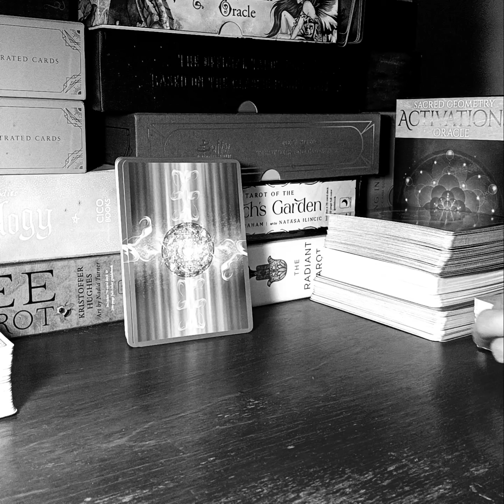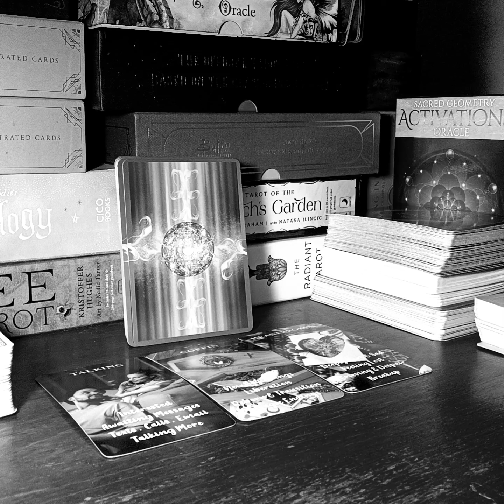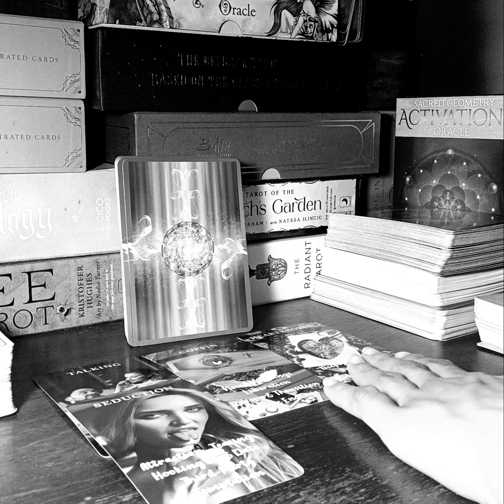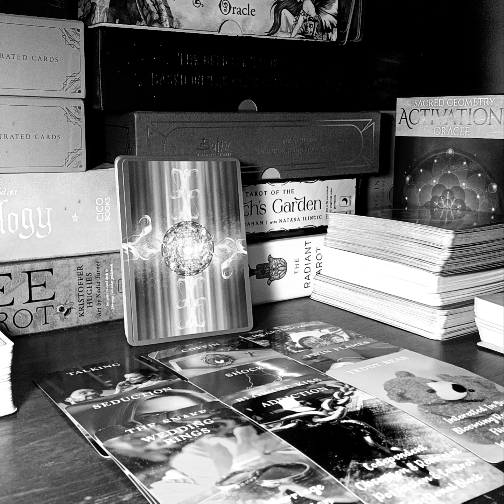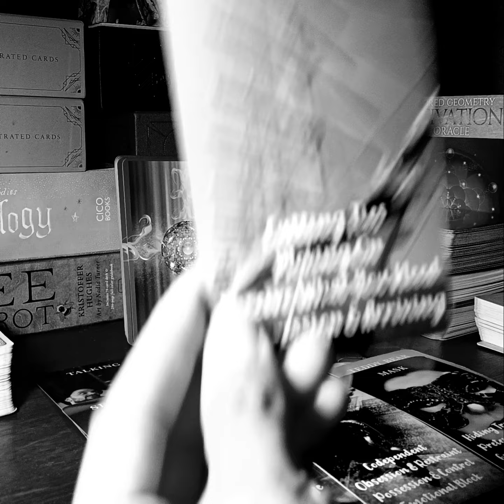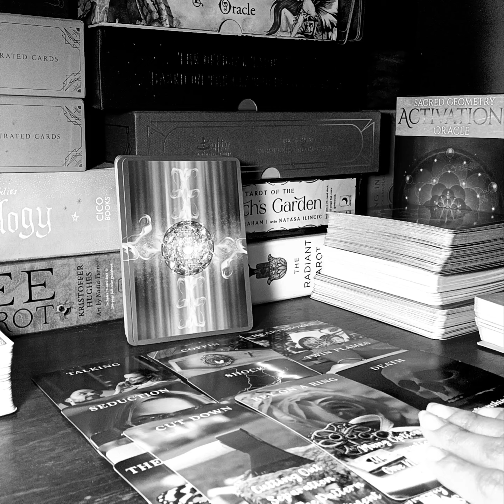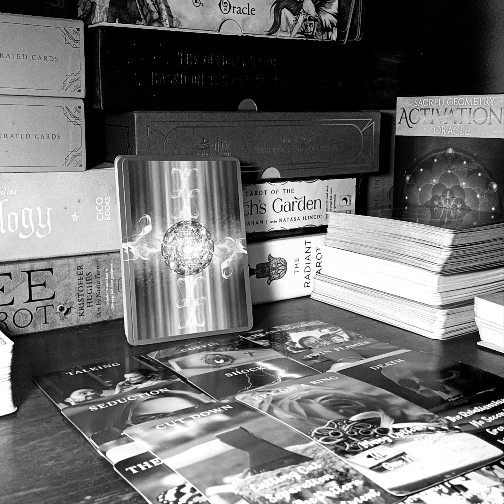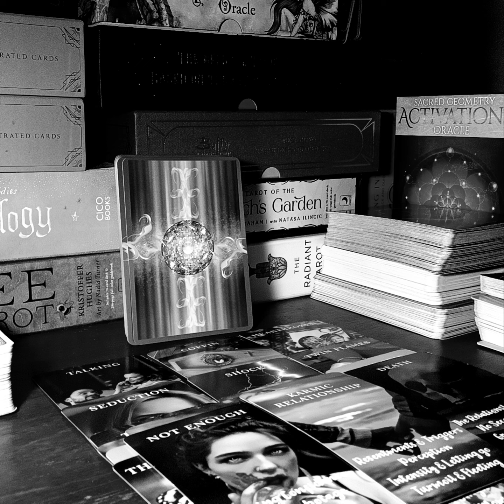VIRGO♍ THE PERSON ON YOUR MIND